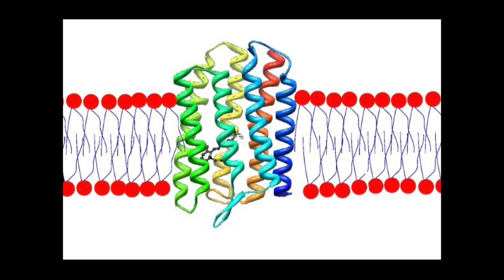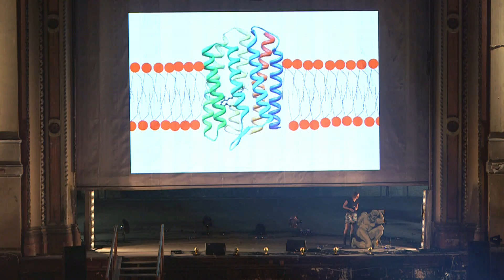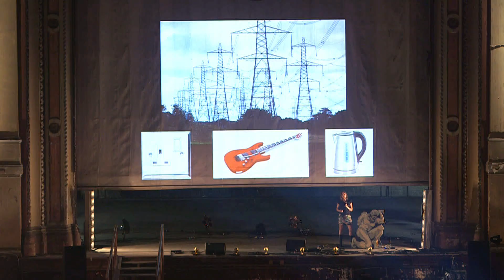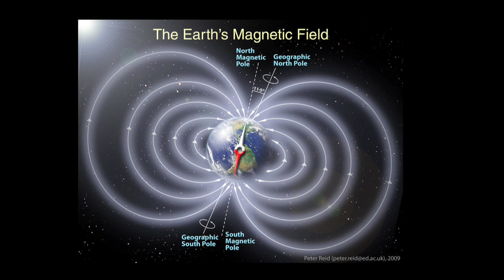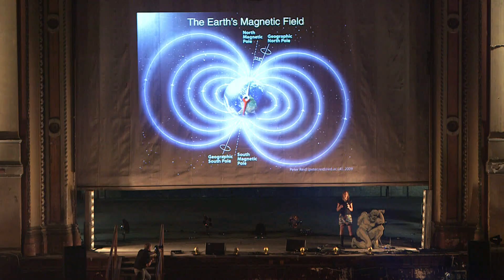Helen Czerski: Beyond Perception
Helen’s academic record teems with intrigue: after gaining a PhD from Cambridge in experimental explosives, she joined UCL to become their resident ‘bubble scientist’. An omniverous appetite for natural sciences, she’s presented documentaries for the BBC on everything from inter-stellar orbits to the animal kingdom, most recently ‘The Secret Power of Animals’ exploring the fascinating World beyond human perception.

Helen demonstrates how human beings are missing out on at least half of the bounty of the cosmos we live in.  She takes us on a flight of fantasy of perception (via glowing scorpions, stars and satellites) arguing that our position between the superfast of nanoseconds and super slow of millennia, makes us unique in our ability to process the mid range of time and scale in the universe. For Czerski, we are all but stuck, and wonderfully so in this “messy, sentient, beautiful layer between the earth and the cosmos”, and she concludes: “that is all we are”.